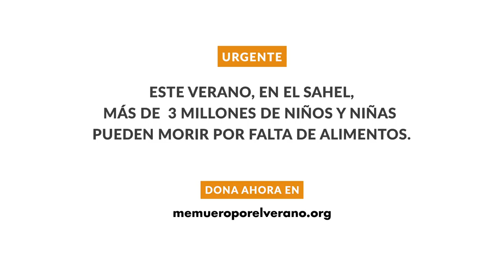Me Muero por el Verano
Piscinas, helados, vacaciones, sol, fiesta... Nos morimos por muchas cosas en verano, pero al sur del Sahara el hambre estacional está poniendo en riesgo la vida de más de 3 millones de niños. Él sí se muere.